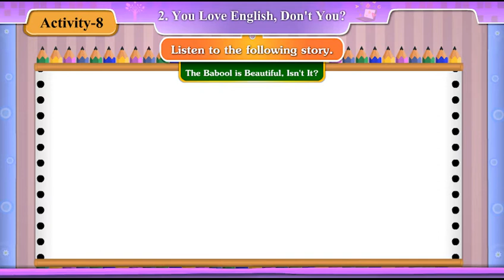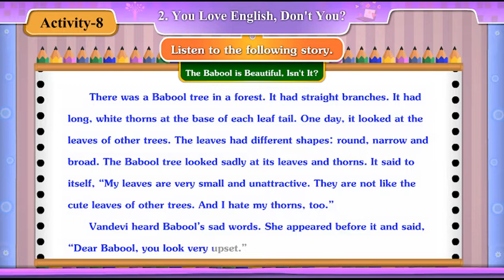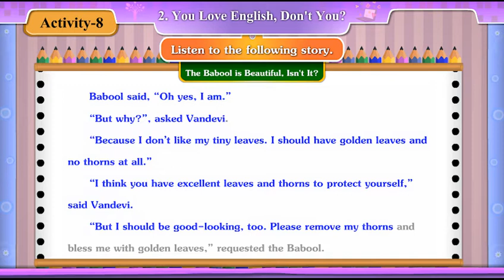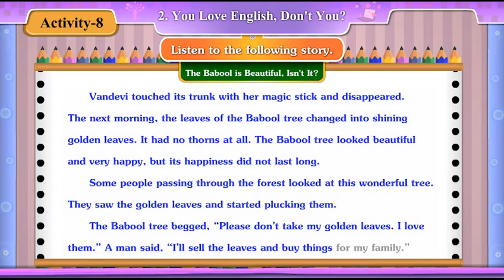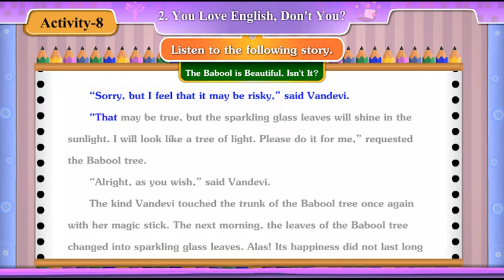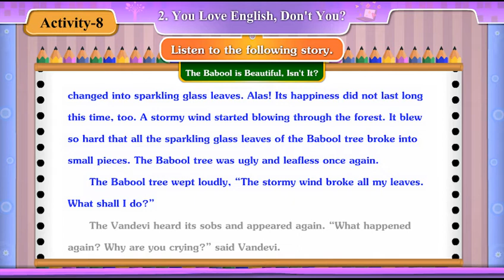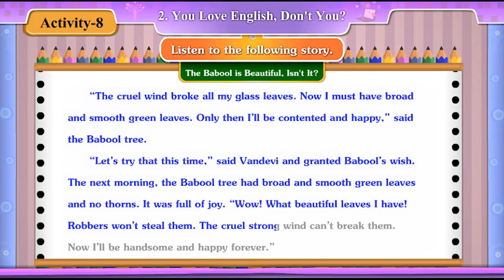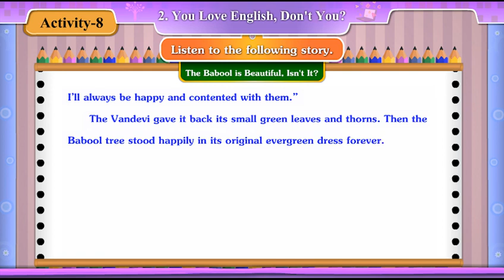std 8th sem 2 unit 2 activity 8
English std 8th  sem 2 Gyankunj